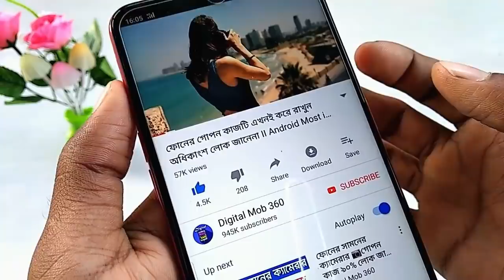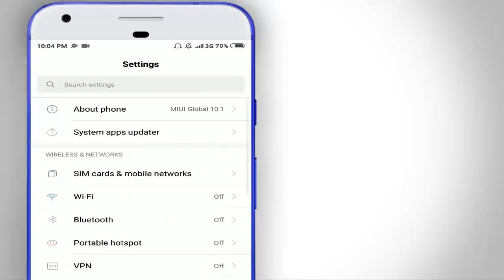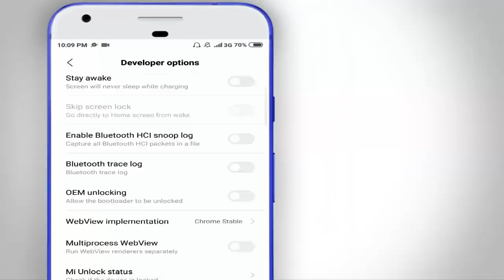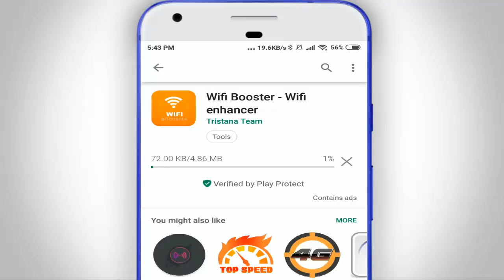ফোনের WiFi নেট স্পিড দ্বিগুন বাড়িয়ে নিন ৯০% লোক জানেনা II Increase WiFi Speed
Increase Your Android Wifi Speed, How to Fast Mobile WiFi Speed.

Hello Friends Ajker video ti dekar por android phone er WiFi Internet speed increase korte parben tai ajker video ti skip na kore puro dekun.